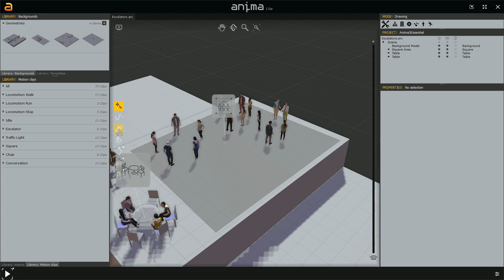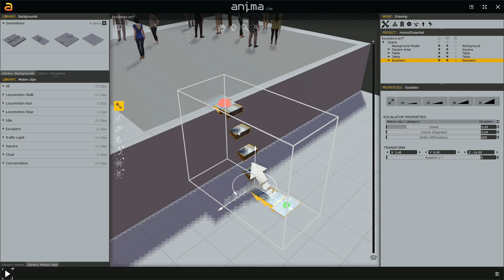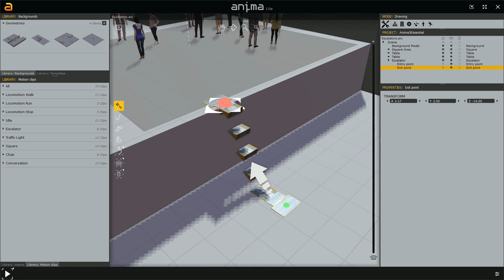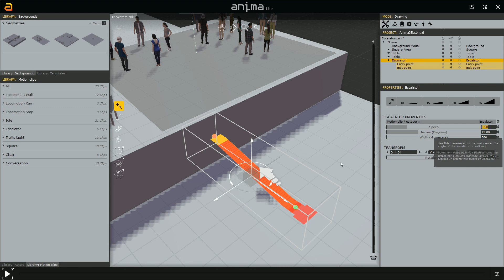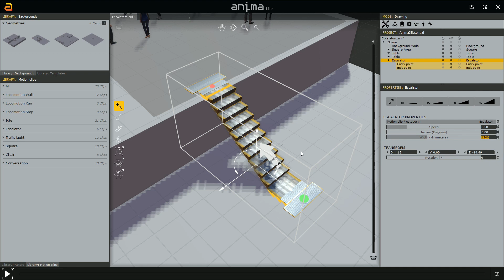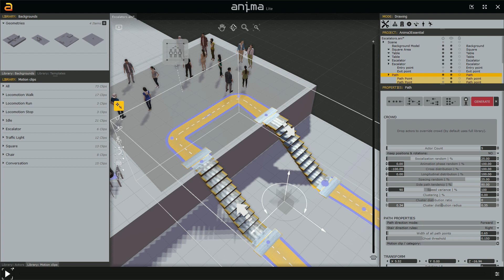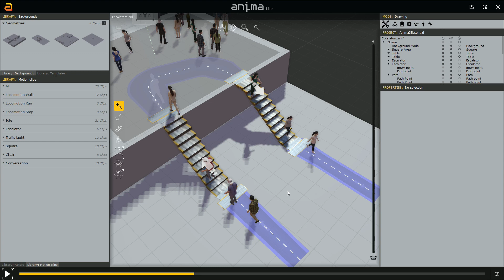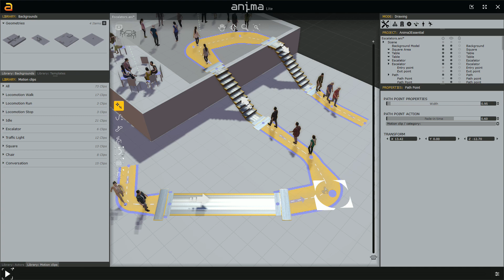2.1.1 Creation of escalators and moving walkways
anima® allows you to create fully animated escalators and moving walkways. Link an escalator to a walkway and Characters will realistically step on and off of them as a part of their journey. By creating a chain of walkways, slopes, stairs, travelators, and escalators you can design complex paths for your characters to explore every part of a scene.

To see examples of some of the features discussed in this section you will find the following sample scenes accessible from the Welcome Screen.

Escalator.ani
This scene demonstrates how escalators and walkways can be combined to create a continuous pathway for actors.